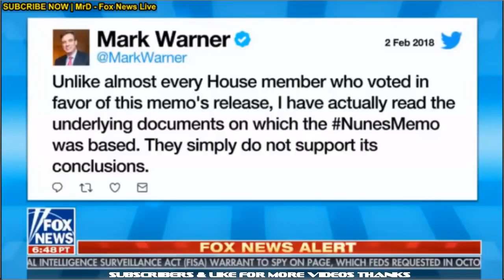Sean Hannity 02/02/18 Hannity Fox News Today February 2, 2018 (ESPAÑOL)